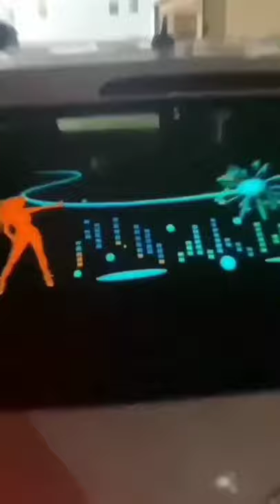How to create magnificent sound | Sensitive LED sticker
Hiii there,
                I am surya Wellcome to our YouTube channel
Gadget world 4u.

Namaskaar Dosto, is video mein maine aapse baat ki hai   sensitive led stricker ke baare mein aur bataya hai ki usko app kesha use karsakte ho . Mujhe umeed hai ki aapko yeh video pasand aayegi.

5• Top 10 Amazing Kitchen Gadgets. || How to

Hii there,
we are B-tech graduates the synergy Institute of technology, Cuttack Odisha. The "GADGET WORLD 4U" is a place/channel which are daily scene new technology and science gadget.. We also provide you many types of gadget such as:- • Mobile gadget. • Kitchen gadget. • Daily needs gadget. • Entertainment gadget. • Health care gadget and • Educational gadget etc. This types of gadget make your work easier and less complicated. So if you are a Entrepreneur, house wife, students, self employed etc. Want to be one consider subscribing this channel to know more about latest technology and how is help you so many things. And i will tray to share every type of useful gadget information from my video's.

Important Notice:-
If You Are The Developer Or Owner Of The  gadget , product And Any Third Party Image Video Music In This Video If Am Using It.If You Think I Will Miss Using Of Your Products Please Tell Me Before You Take Any Action I Will Remove It In 24 HOURS Thank You.

I Hope This Video Was Useful ! Please Tell Me What Kind Of Video You Want To See Plz Comment On This Video! All Videos In Hindi Language !

मुझे आशा है कि यह वीडियो उपयोगी था!  कृपया मुझे बताएं कि इस वीडियो पर आप किस तरह का वीडियो देखना चाहते हैं!  सभी वीडियो हिंदी भाषा में!  लाइक, शेयर, कमेंट और
Our some related question:-
Magnificent sound
Led sticker
Sensitive led sticker
Car decorative